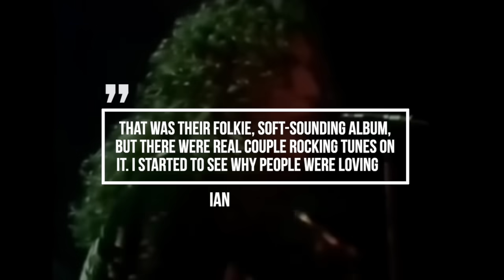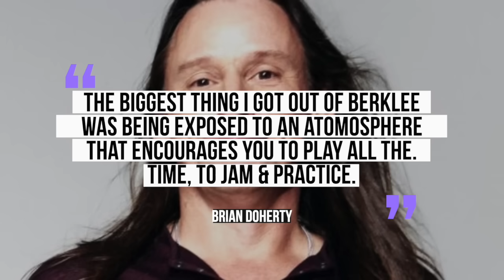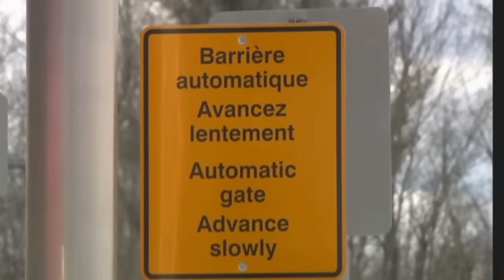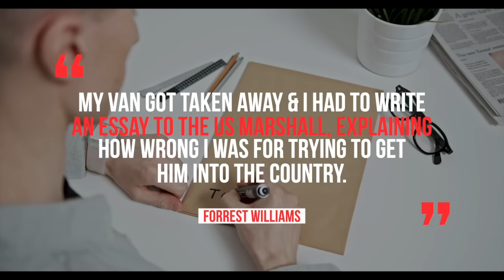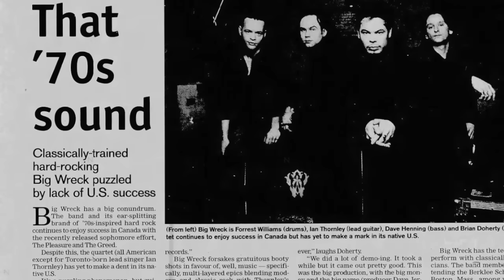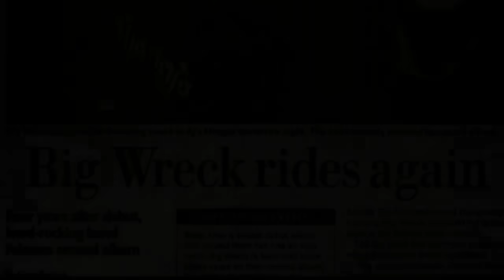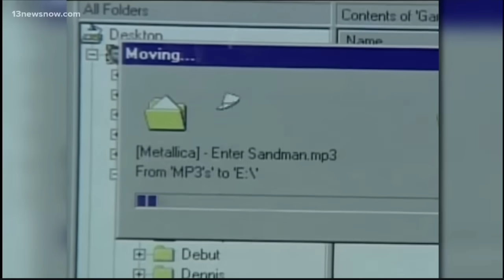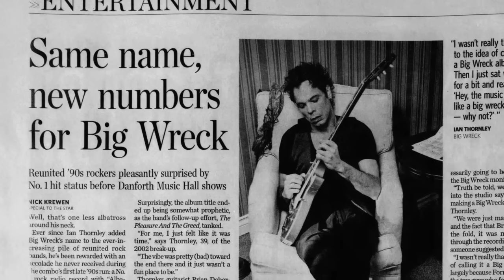BIG WRECK: The TRAGIC STORY Of the Band Behind 'The Oaf' & 'That Song'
Big Wreck: The Untold Story of the Band behind hits like the Oaf, That Song & Blown Wide Open.

In this YouTube video, we embark on a fascinating exploration of the history of Big Wreck, the Canadian-American rock band that emerged from Berklee College of Music in 1992. The group, comprising guitarist/vocalist Ian Thornley, guitarist Brian Doherty, bassist Dave Henning, and drummer Forrest Williams, had diverse musical influences that shaped their distinctive sound.

Thornley's upbringing in Toronto exposed him to folk and blues music, influencing his gravitation towards melodies. His early interest in Led Zeppelin's folkier side and harmonies of groups like Supertramp laid the foundation for Big Wreck's unique musical blend. Thornley's classical piano background and a brief detour into basketball added further dimensions to his musical journey.

The quartet met at Berklee, where Thornley's penchant for noise infractions led to dorm-hopping and eventual collaboration with his future bandmates. Their focus on groove over technical chops defined their approach to music. Leaving Berklee, they became full-time musicians and adopted the name Big Wreck, though its origin remains unclear.

The band's eclectic influences, ranging from metal to jazz, southern rock to Supertramp, made categorizing their sound challenging. Often labeled as post-grunge, proto-progressive, or progressive, they drew comparisons to diverse acts like Soundgarden, The Who, Collective Soul, and more.

Big Wreck faced a challenging start, playing countless gigs, selling tapes, and enduring numerous rejections from record labels. A three-year touring stint across Canada and the eastern U.S. laid the foundation for their debut album.

Their breakthrough came unexpectedly when, attempting to cross the border, they faced complications due to Thornley's expired visa. Stranded in Toronto, Thornley shopped the band's demo, catching the interest of Management Trust, the same company managing The Tragically Hip. This connection opened doors, leading to a recording deal with Atlantic.

The band's debut album, "In Loving Memory of…" (1997), produced by Joseph Puig, featured tracks like "The Oaf" and "That Song." The former, created in a spontaneous jam session, became a significant hit. Despite success in Canada, the album struggled in the U.S., echoing the pattern seen with The Tragically Hip.

The video explores the band's challenges, influences, and the dynamics of their success. Thornley's outspokenness on the state of rock music in the 2000s and his relationship with MuchMusic personality Rebecca Rankin add personal dimensions to the narrative.

The story takes a turn with the band's second album, "The Pleasure and the Greed" (2001), marked by experimentation and challenges in an evolving music landscape. The video covers the dynamics within the band, their perspectives on commercial success, and the changing industry landscape.

Big Wreck's breakup in 2002, attributed to various pressures, internal issues, and external factors, sets the stage for Thornley's solo career. The video delves into Thornley's solo albums and his audition for Velvet Revolver, providing insights into his musical journey during the band's hiatus.

The narrative takes an unexpected twist with Big Wreck's reunion in 2010, driven by Thornley and Doherty reconnecting. The video highlights their third album, "Albatross" (2012), and subsequent releases, as well as the tragic passing of guitarist Brian Doherty in 2019 due to lung cancer.

The exploration of Big Wreck's journey serves as a testament to the band's resilience, evolving sound, and enduring impact on the Canadian rock scene. The video encapsulates the highs, lows, and the enduring spirit of a band that continues to shape the landscape of rock music.